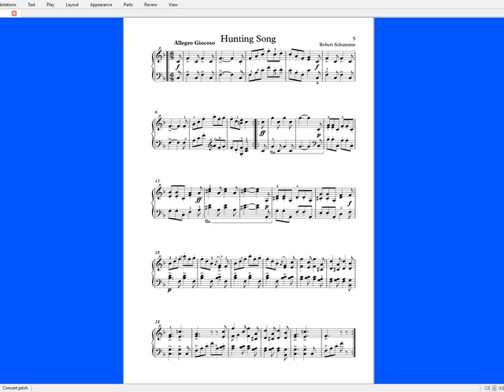Robert Schumann Hunting Song